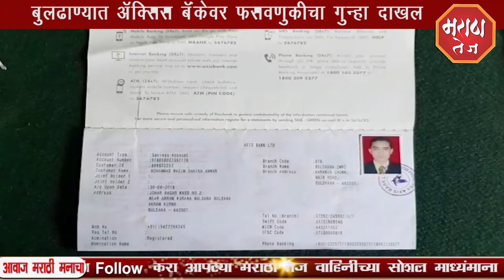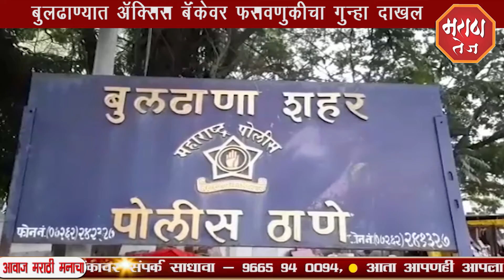मराठा तेज - बुलढाण्यात AXIS बँकेवर फसवणुकीचा गुन्हा दाखल